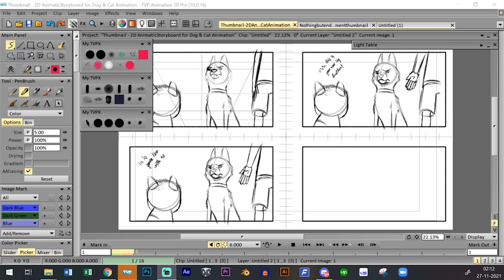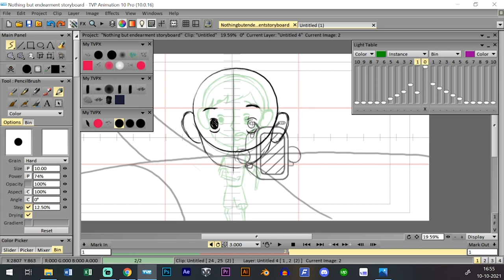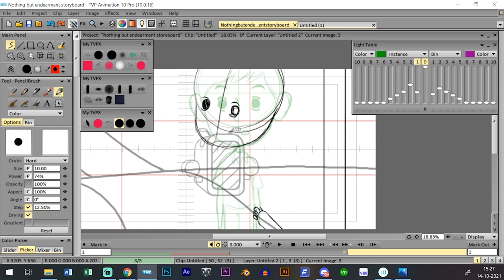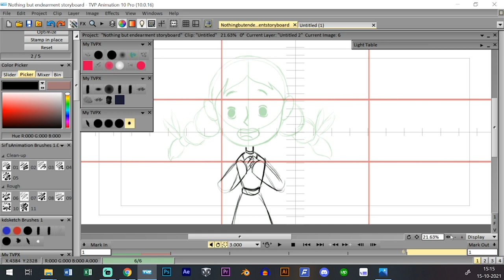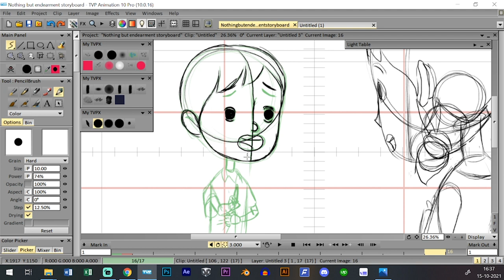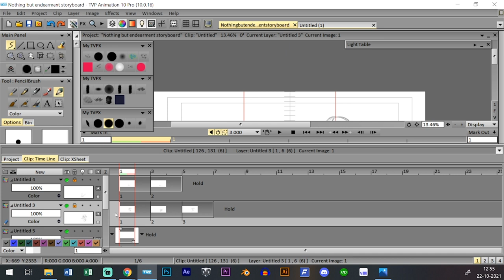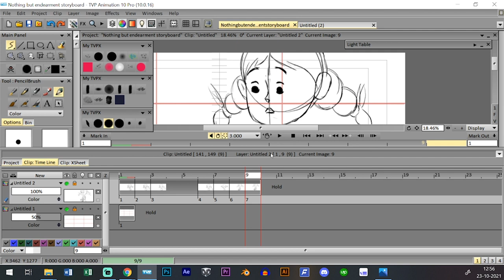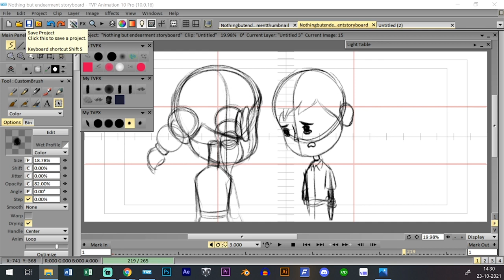Storyboarding for beginners Complete Introduction course – part 2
This is the complete introduction course for beginners to storyboard, if you watch the video completely after that you will get the basic understanding of storyboarding for animation films, this is completely for beginner storyboard artist, soon I will post videos for professional storyboard artists. my storyboarding process is, at first i make thumbnails, and then I go to rough storyboards, then I clean up the rough drawings then I put grayscale values to differentiate the color.

TIMESTAMPS
0:00 about
00:15 Intro
01:09 Storyboard
02:55 Thumbnail
04:30 Day 1
01:34:45 Day 2
03:39:09 Day 3
04:56:06 Day 4
05:26:40 Day 5
06:52:15 Day 6
08:29:09 ending of the beginning

⚙️ BEST GRAPHICS TABLET ⚙️
○ my graphics tablet

○ camera + microphone + tripod

🎨 MY DIGITAL + TRDITIONAL ART EQUPMENTS 🎨
○ painting supplies
○ drawing supplies

✏️ SOFTWARE USED ✏️
○ animation: TVPaint
○ editing: premier pro
○ vfx: after effects
○ background painting: photoshop
○ audio editing: audacity

☆ ABOUT ☆
My name is Elayaraja !
I am an animation Director for film and animated series. I thoroughly enjoy exploring every aspect of the animation pipeline. I am also the founder of  STUDIO HELA ELA. Had five years experience in animation industry, and worked on some international Tv animation shows and commercials.